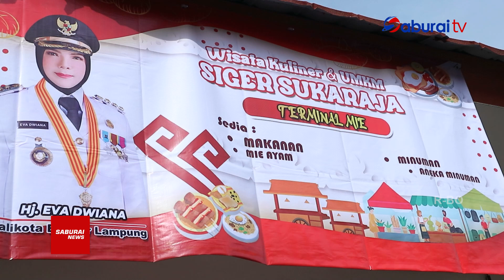Bunda Eva Meresmikan Taman Kuliner Siger Sukaraja - SaburaiNEWS